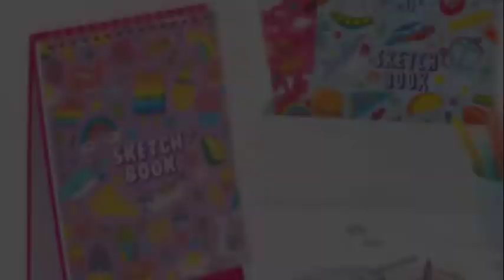cute sketch book sweet 😍😍😍😍